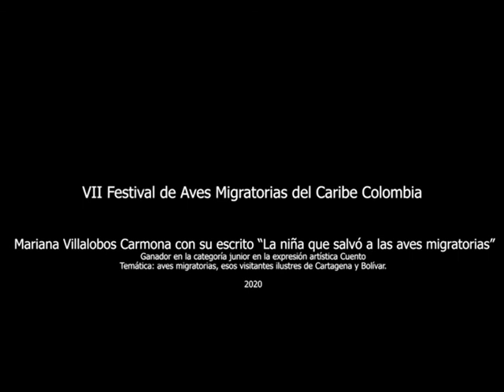La niña que salvó a las aves migratorias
En el marco del VII Festival de Aves Migratorias del Caribe colombiano, compartimos el cuento “La niña que salvó a las aves migratorias" de Mariana Villalobos Carmona, ganadora en la categoría junior.